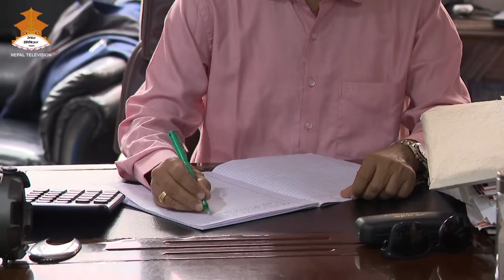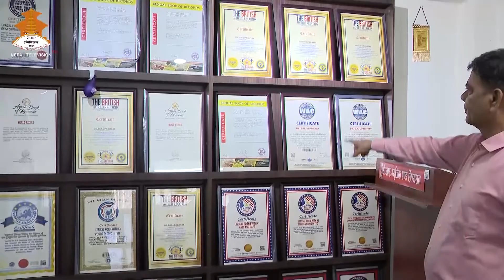Sarad Kumar Adhikari - DESHKO SANGIT || NEPAL TELEVISION 2079-03-14